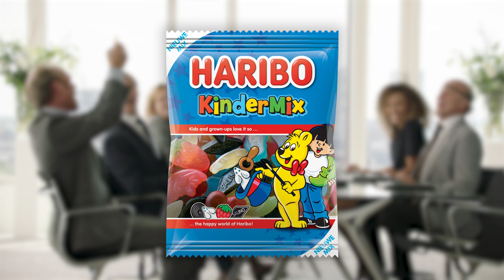HARIBO BENELUX | TV Commercial Kindermix Boardroom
Wat gebeurt er als je een kind van 5 je commercial laat verzinnen?